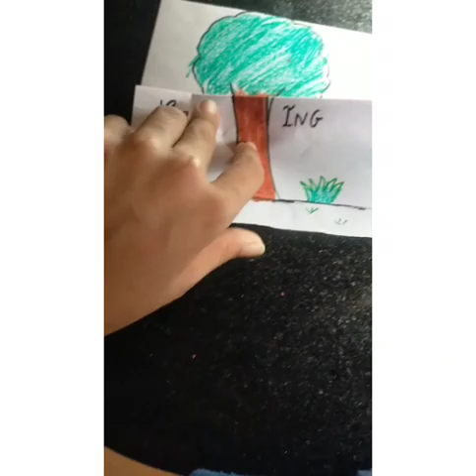How to make a growing tree pull card / mission forest trip